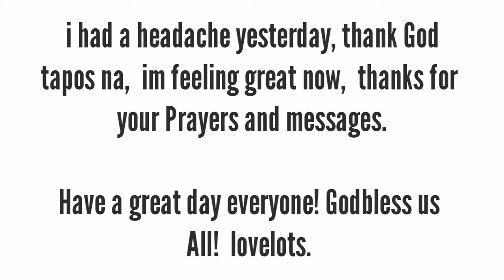LOOK AT ME NOW! | FULLY RECOVERED!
Description: life is not a bowl of cherries . Stay strong and get your  self together. Learning to Love your self is the greatest Love of all, always remember that 💋🥰💃